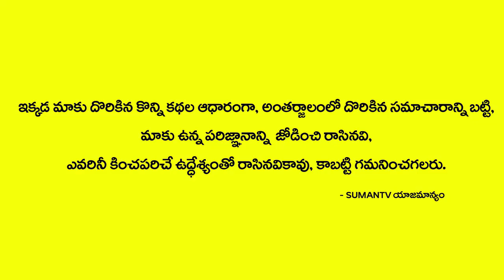2050లో మనిషిజీవితం ఎలాఉండబోతుంది ? ఫోన్ లు ఉండవా? | Future World 2050 Technology In Telugu | SumanTV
2050లో మనిషిజీవితం ఎలాఉండబోతుంది ? ఫోన్ లు ఉండవా? | Future World 2050 Technology In Telugu | SumanTV